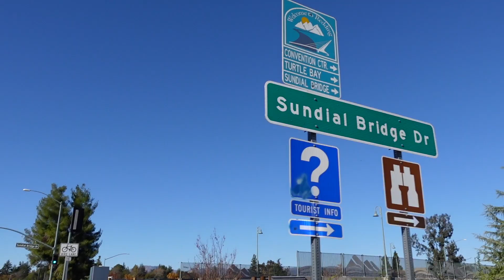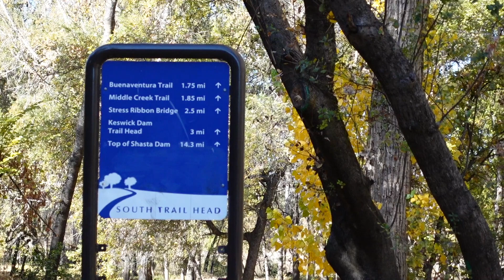Redding to Shasta Dam Trike Ride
Redding, California has terrific cycling. From my RV parked on the Sacramento River, I rode to the Sundial Bridge where I met a local triker. Jim escorted me along paths to the beginning of the Sacramento River Bike Trail that I took to the end at the Shasta dam. 40 miles of great triking in the autumn colors!

This channel is about all things trikes and travel. I have been riding a recumbent trike since 2005 and have been touring since 2007 all over the world. I have toured on 6 continents, in over 20 countries and cycled more than 50,000 miles.

On this channel I have gear reviews, tips and tutorials but, mostly, I produce short travelogue type videos of my tours as I go. I travel with a Sony RX100 vii, GoPro, Insta360 One X, Mavic 2 Zoom drone, and an iphone.